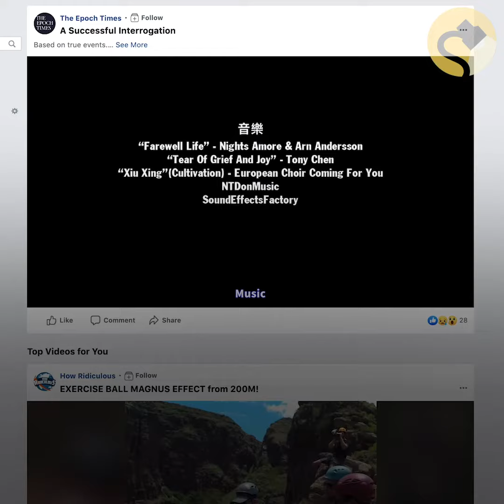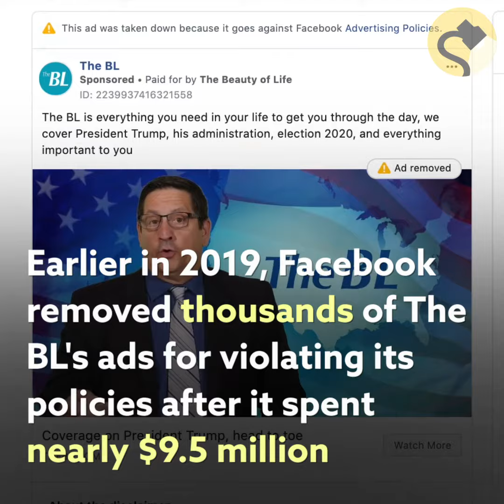Facebook Removes Deceptive BL Network Following Snopes’ Reporting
On Dec. 20, 2019 and after three months of ignoring Snopes’ request for comment on the inauthentic behavior of the media outlet The BL, Facebook removed The BL’s pages and groups from the platform.